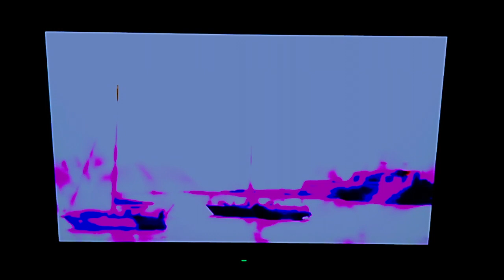Petite Fleur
My creative interpretation. Malta